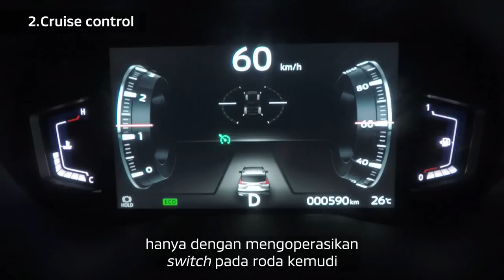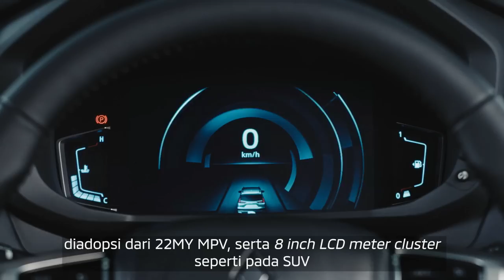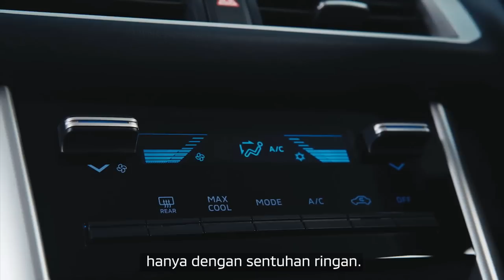New 2023 Mitsubishi Xpander Cross Facelift - Rugged Family MPV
Mitsubishi has officially unveiled the refreshed Xpander Cross at the 2022 Gaikindo Indonesia International Motor Show.The design updates are similar, although the Xpander Cross still does feature unique embellishments that make it sportier and more rugged.

the Xpander Cross follows the Xpander's size increase, and now measures 4595mm long, 1790mm wide, and 1750mm high. Ground clearance, on the other hand, remains at 225mm.

the 2023 Xpander Cross features the newest iteration of the Dynamic Shield face which is now connected to a more aggressive front clip. The bumpers are now chunkier, while the re-shaped fender flares ride over the new 17-inch alloy wheels. All in all, the re-design looks to befit its SUV-like positioning. It also happens to get the same T-shaped head- and taillights lit by LEDs. The front fog lights are now lit by LEDs as well.

Stepping into the cabin, the interior of the Xpander Cross 2023 is refined, changing some details to help the cabin become more modern, more futuristic.

The 2023 Xpander Cross carries over the streamlined dashboard of the refreshed Xpander. It still features three-row seating for seven occupants, with the same flexible configuration that allow for a balance between carrying passengers and cargo.

 the updated Xpander Cross has a new 8-inch LCD instrument cluster and a 9-inch touchscreen head unit with Apple CarPlay and Android Auto. In addition, the MPV has adopted the four-spoke steering wheel of the Montero Sport and added wireless charging, digital climate control, and an electronic parking brake with auto brake hold function on its list of interior amenities.

The MPV also has the refreshed Xpander's under-seat luggage trays, plus cupholders on the 2nd-row armrest and USB ports.

For the suspension, the rigidity of the front strut mounting part is improved, and the cylinder size of the rear shock absorber is expanded, while high-performance valves are newly adopted at both the front and rear to provide a smooth and comfortable ride.

In terms of power, the new car will be equipped with a 1.5L naturally aspirated engine with a maximum power of 105 horsepower and a maximum torque of 141 Nm. The transmission system will be matched with a 5-speed manual transmission or a CVT stepless transmission. It is also worth mentioning that the new car adopts a front-drive method and is equipped with Mitsubishi Active Yaw Control system.

Car Accessories

Dash Cam
boAt Dual Port Rapid Car Charger
Organic Car Perfume
SOFTSPUN Microfiber Cloth
Adjustable Car Phone Holder

Power Torque brings you up-to-the-second automotive news, extensive auto show coverage, in-depth new car reviews, and all things video that gearheads and car nerds love.